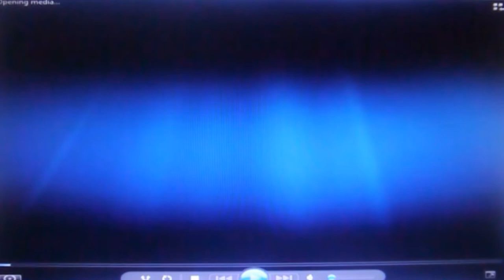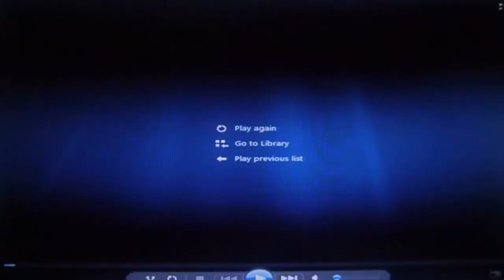Old School Runescape Ep.155 - Monkey Madness 2 Part 5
Welcome one and all to a grand adventure of mines on what many Brits here consider to be a classic MMORPG that brings forth fond and fun memories, where I'll be showcasing all sorts of moments in this most exciting commentated series of videos of the world of Gielinor created by Cambridge's own Jagex!

Now finally at the epic conclusion of this first true Grandmaster quest concluding the madness from the monkeys and the Gnomes' long-lasting battles against them, Glough is backed into a corner in this new Crash Site Cavern after having had his best 'pets' defeated in multi-combat, me and the ever-so-popular Slayer Master Nieve!

Having ran out of options, Glough takes things into his own hands by consuming what was left of the pure mutagen and transforming into a seriously powerful Giant (reckon, by definition, this no longer makes him a gnome) and hurls the charging Nieve right into a wall, which ever so conveniently had a loose boulder ready to crash down, upon which it does and annihilates her for a MASSIVE 99, thus prematurely ending her precious life! (Many were upset this day, but alas I suspect Nieve's demise was inevitable one way or another, seeing how the connection between here and former Mod Reach made the Jagex developers more than a tad uneasy!)

All that asides, we're now faced with the first proper quest boss of OSRS, having to go through three separate phases here, as the first of which starts off simple enough by safespotting him due to him only using melee. (I tried but, evidently enough, I screwed up by hugging the south wall as opposed to the north one, thus getting hit hard by him, opps!)

The second phase isn't much more complex, still safespotting but making sure to protect from ranged as he develops a new attack to catch you off-guard with and, surprisingly enough, borrows the mechanic from RS3 in that protection prayers only reduce damage by about 50% as opposed to the full thing! (Can easily see why this would make OSRS's own Inferno Cave as well as other end-game content nigh-on impossible right here!)

It's the third phase, however, that makes Glough quite the dangerous boss indeed, as he switches out the ranged rock attack in favour of a magical one that tends to pull you in for melee carnage as well as back out crashing into the walls (Which hurts!) for more magical barraging! (Doesn't help that the magical attacks of his are far more accurate too!) No safespotting either, as his abilities of pulling you in can extend quite a good distance from him!

Still, after a brief but intense battle, Glough finally succumbs to his wounds and, experiencing what appears to be a cataclysmic explosion stemming from him, we get teleported out in the nick of time back to the cavern's entrance as we wrap things up on this most exciting chapter here, with the deaths of both Nieve and Glough.

So, as far as the aftermath of Monkey Madness 2 goes, we FINALLY get the luxury of being able to casually stroll into the unique Ape Atoll without needing a Gree'gree transmog or fear of being sniped off by monkey archers/ninjas if failing to stealth around as the peace deal between the Gnome Stronghold and Ape Atoll means there's also a nice Gnome Glider route to the place as well! (Though I suspect it's a tad useless when you have the fairy ring and Marim teleport, but alas!)

Also handy is no longer needing the Monkeyspeak Amulet, as seemingly they've all now been handed Amulets of Humanspeak to communicate with their new 'allies' and whatnot! Plus being rewarded access to the exclusive Royal Seed Pods which, holy christ, I have been waiting a LONG time to get my hands on these as these beauties work as free infinite teleports to the Grand Tree in addition to working up to Level 30 wilderness whereas most only go up to Level 20! (A true perk indeed if I ever saw one!)

Not forgetting about the Crash Site Cavern either, as it holds the main attraction of completing Monkey Madness 2, the feared Demonic Gorillas, (and their often-ignored smaller brothers, the Tortured Gorillas) as there is without doubt the follow-up video on these famed beasts that I'll be keen to do live commentary on!

But yes, that should do it quite nicely here! Reckon I'll have a full video that accurately represents the colours (no blurriness from having a camera pointed at the computer screen) and looks nicely if you prefer that, the link to which is down below:

Of course, you can just type up the quest name on the Magnifying Glass icon on the right-side bar of my YouTube Channel if you prefer that route, but yes I reckon that ought to conclude this series right here!

No doubt this is just the FIRST of three Grandmaster Quests to cover, (and, shockingly, the SHORTEST of the three!) so I'll be intrigued myself to see where this all goes from here on out!